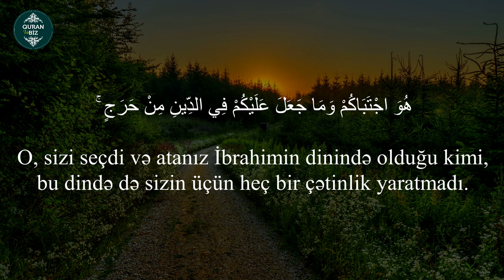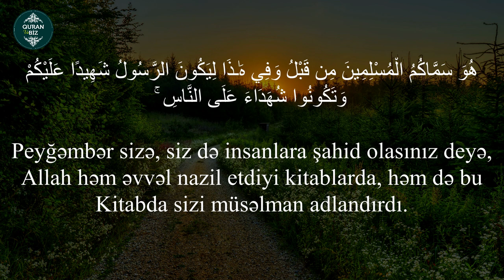Allah yolunda lazımınca cihad edin...əl-Həcc surəsi 78. Omar Hisham Al Arabi #13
22. əl-Həcc surəsi
"Həcc" surəsi, 78 ayə,

Məşhur qarilər:
İdris Abkar.
Saad Al Ghamdi
Mişari ar-Raşid
Feysal ar-Ruşud
Muhammad Al-Luhaidan
Abdul Həlim
İslam Subhi

 1. Fatihə surəsi 2. əl-Bəqərə surəsi 3. Ali-İmran surəsi 4. ən-Nisa surəsi
5. əl-Maidə surəsi 6. əl-Ənam surəsi 7. əl-Əraf surəsi 8. əl-Ənfal surəsi
9. ət-Tovbə surəsi 10. Yunus surəsi 11. Hud surəsi 12. Yusuf surəsi
13. ər-Rad surəsi 14. İbrahim surəsi 15. əl-Hicr surəsi 16. ən-Nəhl surəsi
17. əl-İsra surəsi 18. əl-Kəhf surəsi 19. Məryəm surəsi 20. Ta ha surəsi
21. əl-Ənbiya surəsi 22. əl-Həcc surəsi 23. əl-Muminun surəsi
24. ən-Nur surəsi 25. əl-Furqan surəsi 26. əş-Şuəra surəsi
27. ən-Nəml surəsi 28. əl-Qasas surəsi 29. əl-Ənkəbut surəsi
30. ər-Rum surəsi 31. Loğman surəsi 32. əs-Səcdə surəsi
33. əl-Əhzab surəsi 34. Səba surəsi
35. Fatir surəsi 36. Ya sin surəsi 37. əs-Saffat surəsi
38. Sad surəsi 39. əz-Zumər surəsi 40. Ğafir surəsi
41. Fussilət surəsi 42. əş-Şura surəsi 43. əz-Zuxruf surəsi
44. əd-Duxan surəsi 45. əl-Casiyə surəsi 46. əl-Əhqaf surəsi
47. Muhəmməd surəsi 48. əl-Fəth surəsi
49. əl-Hucurat surəsi 50. Qaf surəsi 51. əz-Zəriyət surəsi
52. ət-Tur surəsi 53. ən-Nəcm surəsi 54. əl-Qamər surəsi
55. ər-Rahmən surəsi 56. əl-Vaqiə surəsi 57. əl-Hədid surəsi
58. əl-Mucadilə surəsi 59. əl-Həşr surəsi 60. əl-Mumtəhənə surəsi
61. əs-Saff surəsi 62. əl-Cumuə surəsi 63. əl-Munafiqun surəsi
64. əl-Təğabun surəsi 65. ət-Talaq surəsi 66. ət-Təhrim surəsi
67. əl-Mulk surəsi 68. əl-Qaləm surəsi 69. əl-Həqqa surəsi
70. əl-Məaric surəsi 71. Nuh surəsi 72. əl-Cinn surəsi
73. əl-Muzzəmmil surəsi 74. əl-Muddəssir surəsi
75. əl-Qiyəmə surəsi76. əl-İnsan surəsi 77. əl-Mursəlat surəsi
78. ən-Nəbə surəsi 79. ən-Nəziət surəsi 80. Əbəsə surəsi
81. ət-Təkvir surəsi 82. əl-İnfitar surəsi 83. əl-Mutaffifin surəsi
84. əl-İnşiqaq surəsi 85. əl-Buruc surəsi 86. ət-Tariq surəsi
87. əl-Əla surəsi 88. əl-Ğaşiyə surəsi 89. əl-Fəcr surəsi 90. əl-Bələd surəsi
91. əş-Şəms surəsi 92. əl-Leyl surəsi 93. əd-Duha surəsi
94. əş-Şərh surəsi 95. ət-Tin surəsi 96. əl-Ələq surəsi
97. əl-Qadr surəsi 98. əl-Beyyinə surəsi 99. əz-Zəlzələ surəsi
100. əl-Adiyat surəsi 101. əl-Qariə surəsi 102. ət-Təkəsur surəsi
103. əl-Əsr surəsi 104. əl-Huməzə surəsi 105. əl-Fil surəsi
106. Qureyş surəsi 107. əl-Maun surəsi 108. əl-Kovsər surəsi
109. əl-Kəfirun surəsi 110. ən-Nəsr surəsi 111. əl-Məsəd surəsi
112. əl-İxlas surəsi 113. əl-Fələq surəsi 114. ən-Nəs surəsi